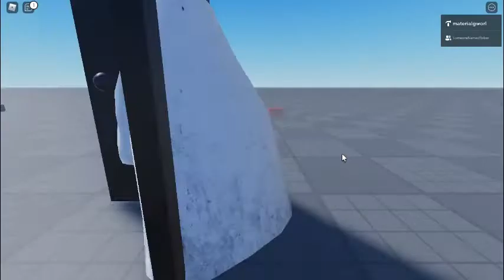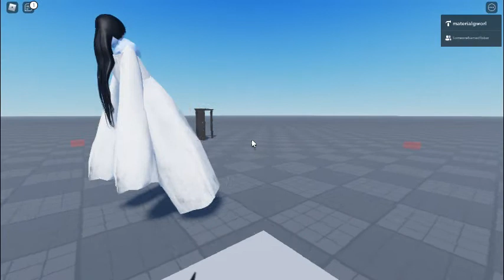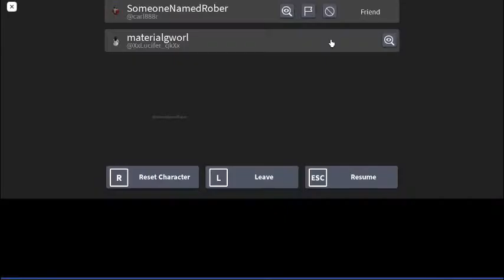fanmade taiyo by me, taiyo test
i made the model. pls dont steal it.